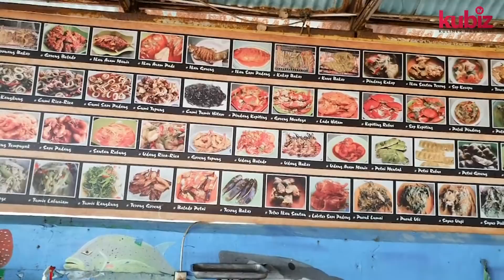AKU PILIH KULINERAN SEA FOOD SAAT WISATA DI BENGKULU, SEMBAM MAROLA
Lokasi : Pantai Berkas, Jl. Pariwisata, Ps. Berkas, Kec. Tlk. Segara, Kota Bengkulu, Bengkulu
Buka : 08:00-21:00
Harga :  Mulai dari Rp 11000/ons

AKU PILIH KULINERAN SEA FOOD DI BENGKULU, SEMBAM MAROLA
Dulu kawasan pantai di Bengkulu bernama Pantai Panjang. Karena pantainya sepanjang barat propinsi Bengkulu ini laut semua.
Termasuk Pasar Berkas ini juga deretan Pantai Panjang dan juga Pantai Pasir Putih.
Dan di kawasan Pantai Pasir Putih ini sebagian sudah direnovasi lebih cantik dan sebagian masih dalam tahap pengerjaan.

Ke Bengkulu berarti Anda akan melihat kota peninggalan jajahan Inggris.
Jangan lupa mengungjungi Benteng Marlborough dan Museum Rumah Tinggal Pak Karno, saat diasingkan oleh Belanda.

KUBIZ TV  ini channel Buat Kalian Yang Ingin Belajar Bisnis Kuliner & Wisata Kuliner :
- Liputan Kuliner Legendaris, untuk belajar ide dan nilai perjuangan pendiri
- Liputan Kuliner anak-anak muda dengan ide kekiniannya
- Podcast Menggali Ide Bisnis, Cara Memulai Bisnis, Marketing di Era Digital, Memanage Karyawan & Mendapatkan Modal
- Mempromosikan bisnis kuliner, bisa berupa : Mencari Partner Bisnis, Waralaba, Franchise, Distributor, Mencari Reseller, Mencari Konsultan, Menjual Alat Produksi Kuliner, Dll.

SOCMED: - IG/FB/Tiktok: @kubiz.tv

HOST UTAMA : Masbukhin Pradhana (Cak Bukhin)
- Asli Arek Ndeso asal Gresik, Yang Masih Berjuang di Kota Besar Jakarta
- Sekjen Asosiasi Pengusaha Kuliner Indonesia (APKULINDO)
- Pengusaha Kuliner, Retail dan Agribisnis
- Penulis Buku Cara Brilian Menjadi Karyawan Beromset Miliaran
- Aktif & Pernah Menjadi Pengurus di beberapa Organisasi : APKULINDO, JAPNAS, APJI, IGA, HIMPI, KADIN, JCI, KNCI, POJT, PASJ, ABG, FORBIS POLINEMA, DLL

Selamat Menikmati 💖